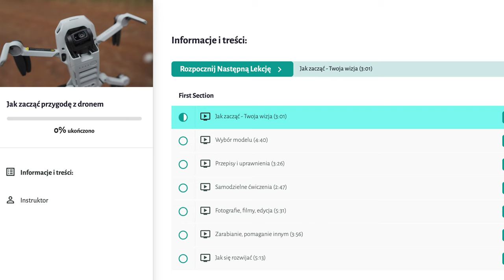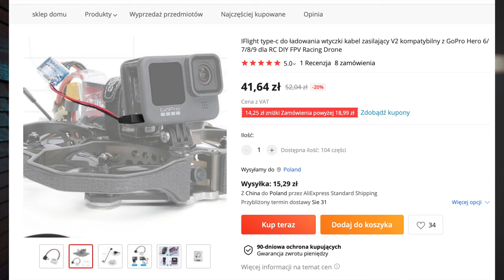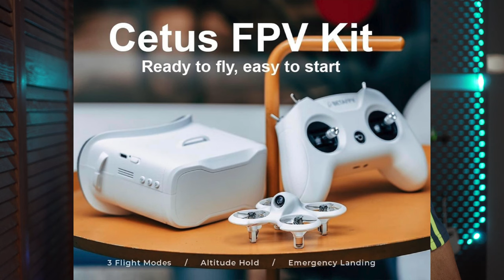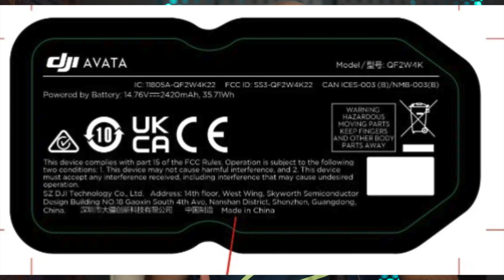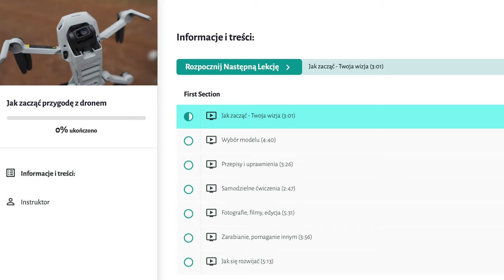DJI AVATA vs. OBECNE NA RYNKU CINEWHOOPY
🕑 TIMESTAMPS:

0:00 Intro
1:49 Cinewhoopy 35
4:38 Małe Cinewhooppy: 25 i 30
7:04 Cinelifter z osłonami
9:00 DJI Avata na tle istniejących maszyn - co wnosi
17:02 Outro